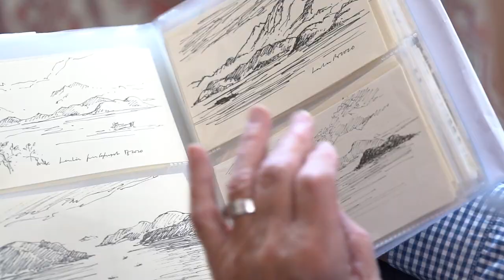Norman de Brackinghe, Hong Kong, artist.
A quick introduction to the work of Norman de Brackinghe, Hong Kong's original Renaissance Man. This just a small part of his wor, he is an artist who can turn his hand to so many things.